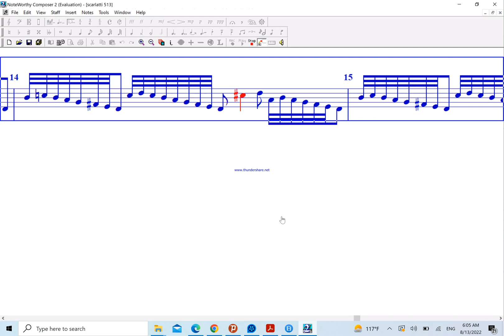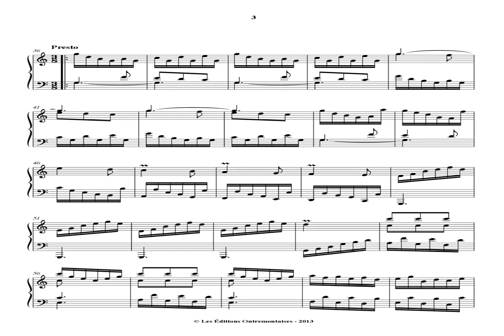Scarlatti Keyboard Sonata in C major, K 513